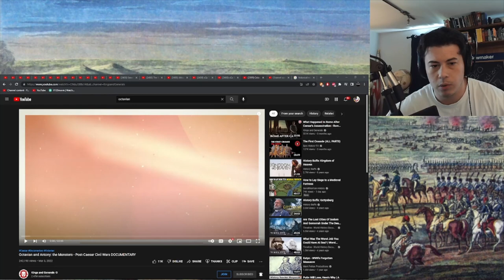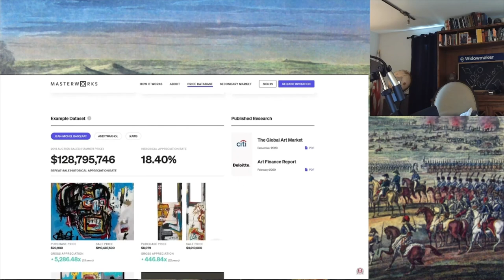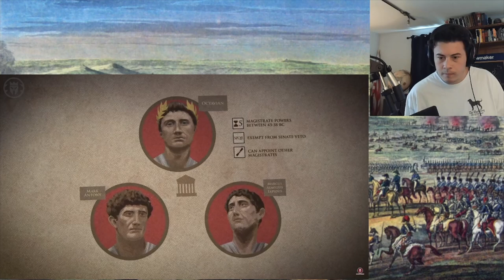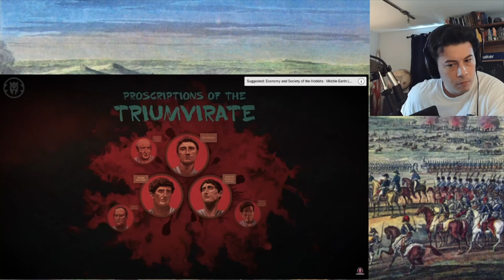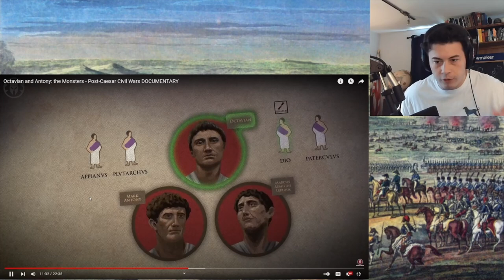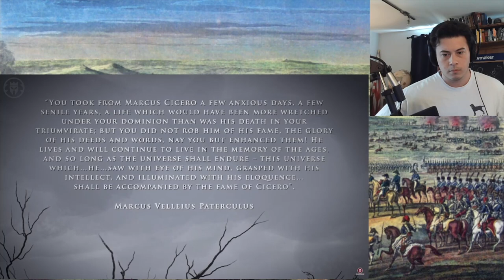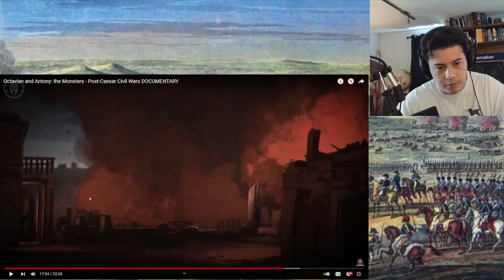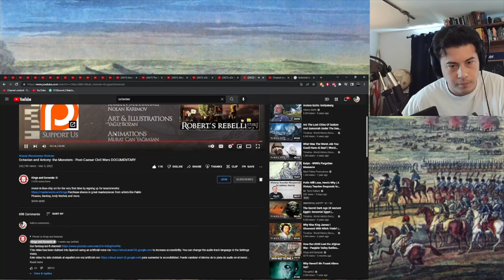American Reacts Octavian and Antony: the Monsters - Post-Caesar Civil Wars